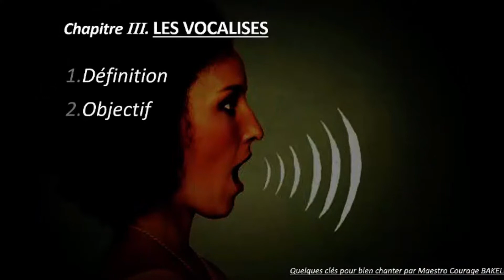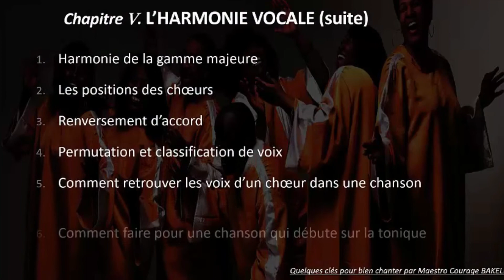COURS DE CHANT - Découvrez notre nouveau programme de formation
Chap 1. La connaissance de son instrument
Chap 2. La posture et la tenue du micro
Chap 3. Les vocalises
Chap 4. La Technique Vocale
Chap 5. L'harmonie Vocale

Bonjour, merci de vous être abonné gratuitement aux meilleurs cours de musique, Music workshop gratuits sur courage bakele

Vous ne trouverez ici que des cours sur le piano, le chant, l'harmonie, l'orchestration, conduite du culte...

Aidez-nous à aimer et à partager nos vidéos, en particulier vos commentaires sont très importants.

courage bakele rend hommage à votre soutien et n’oubliez pas de nous encourager à améliorer ou à ajouter le meilleur de la musique.

Propulsé par courage bakele